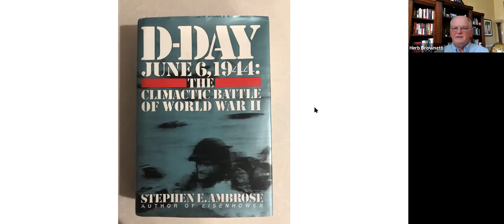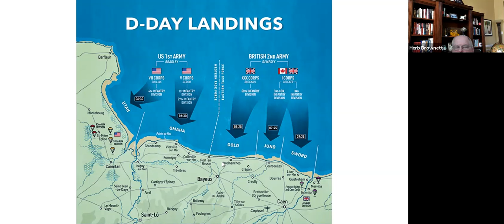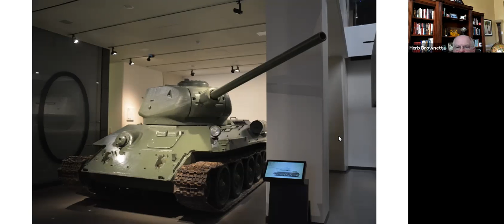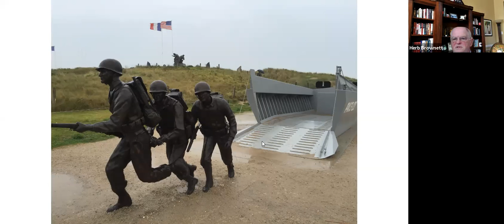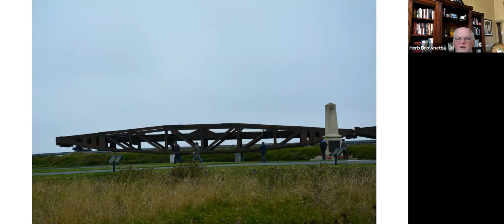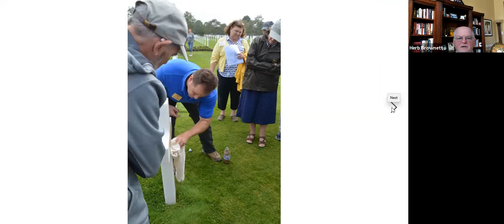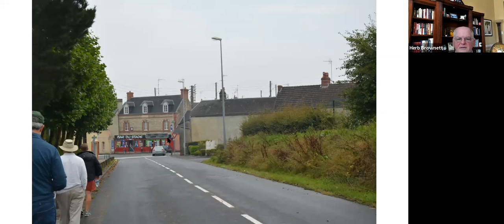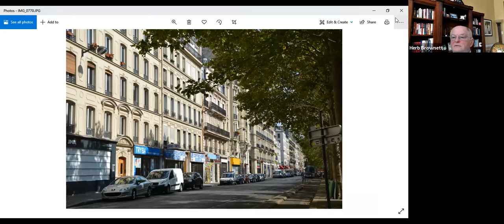D-Day: Storming Nazi -Occupied Europe